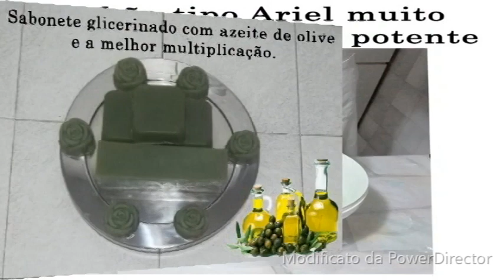SABAO EM BARAS COM SABONETE DE COCO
Oi gente espero que vocês tenham gostado do vídeo.
Logo estarei de volta com vocês com novas receitas de sabonetes, detergentes e de sabões. .Não perca!

Muito obrigado e um beijo no coração de cada um de vocês.

Ingredientes:
500 ml de oleo
75 gr de soda 96/99 + 100 ml agua  ou vinagre
50 ml de agua sanitaria     (((   para sabonete nao acrescente agua sanitaria mais sim o vinagre)
👍50 ml de amaciante + 1 colher de bicabornato opçional
👍50 ml detergente Opcional  ((  ou shampoo para fazer sabonetes ))
20 ml de acido citrico Opcional
👍 OBS: pra transformar em sabonetes liquidos ou shampoos liquidos nao acrescente nem amaciante nem o bicabornato
1 sabonete de coco disolvido com 200/300 ml de agua

sabao de vinagre#comofazersabaodevinagre#sabaonagarrafa#comofazersabaonagarrafa#sabao de coco